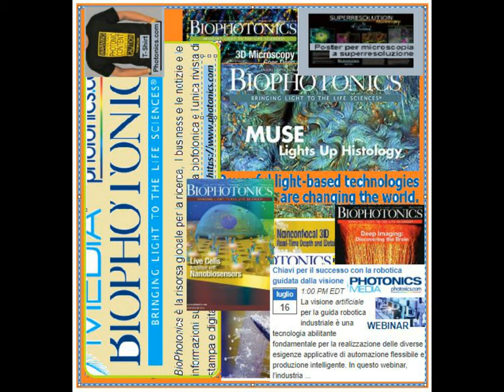Divertissement Various Tiny Collage [by Sergio Conegliano]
epc. Various Empowering Video & Books
Fb July7,2019 Customized  Videoediting [by Sergio Conegliano]
S.Chase Excerpt test [by Sergio Conegliano]
extratext(onWeB)